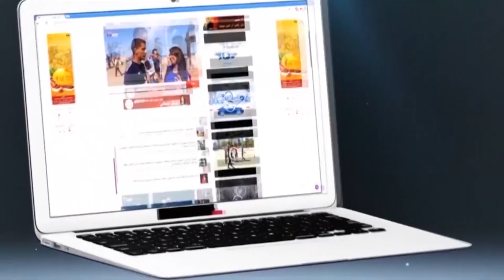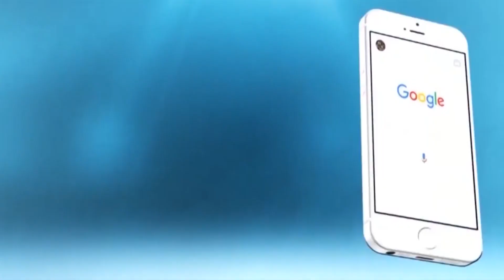هذا آخر ما قالته الطفلة هبة التي تعرضت للتعنيف قبل وفاتها..من قلب منزلها بمكناس